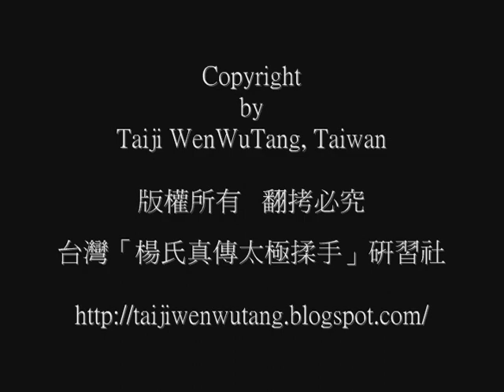Yang Style Taiji： "LaoLiuLu" Demo by Master Guo ZhengXun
3 Different Styles of Yang Taiji： "LaoLiuLu"
三種不同風格 "楊太老六路" / 郭正勳 老師 演示

老六路整套拳架打下來 總共有八十九式，但扣 除重複的動作，剩下來 為三十七式。早期楊家 傳出來給大眾學習的是 養生架，也是簡易架， 稱做為八五式。汪永泉 大師早期也是教養生架 ，晚年因為社會科學研 究院邀請，把中國古老 的東西留下才教授傳統 的八十九式老六路，它 屬於六斷架，是楊家技 擊架的一種。整套拳打 下來要四十到五十分鐘 ，所以在外面一般很不 容易看到。魏樹人老師 晚年把老六路重複處減 去，成為三十七式，以 因應社會大眾需要。

目前由魏樹人老師所傳 承老六路是汪永泉大師 晚年被齊一、王平凡前 輩聘請到中國社會科學 研究院教拳時才傳出， 出書(楊氏太極拳述真 ) 時，曾經徵求汪師爺同 意 ，為有別早期所傳 八五 式，改名為八九式老 六 路，這是楊健侯師前輩 親自教的楊家老架，也 因為如此、裡面很多特 殊的心法、勁法、用法 日後也才得以傳出。老 六路二十二式是魏樹人 老師被聘到澳洲，短期 教學時，將老六路所簡 編的套路，以方便教學 。

神、意、氣是構成楊家 太極老六路內功的三要 素。通過符合事物發展 規律的途徑和方法訓練 、積儲而成內功。太極 拳內功蘊藏在拳架之中 ，主導、催促著形體產 生與內功變化相關的動 靜、開合的運動姿勢。 這是太極拳陰(內功)陽( 拳架)相生，內外相合 之 基本規律的體現。神意 氣內功 理法 是楊家先賢在積年累 月 的修煉和教授拳藝的 實 踐中取得的寶貴經 驗 ，其間蘊藏著無窮智慧 與 奧妙玄機。學者由此 而 入可知修煉太極拳之門 徑，細心揣摩體驗 ， 不難得太極拳藝的精髓 。

楊氏太極拳的正統老六 路，其與外面所傳不同 之處，是它完全是「以 意領形」，練到程度， 連自己形體怎麼做都不 管它，也不知道。每一 式中包含著很多轉折、 變化、應用，就連每一 式與每一式間的銜接， 也有很多沒有名稱的轉 折、變化，老六路是技 擊架，也是養生架，兼 具實戰與養生效果。

台灣「楊氏真傳太極揉手」研習社 Yang Style Taiji Roushou Club, Taiwan -